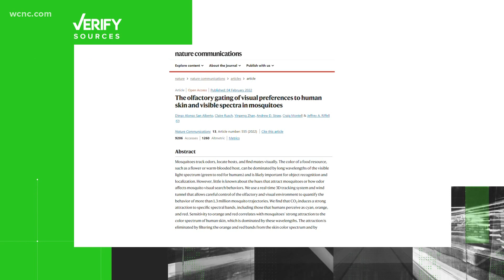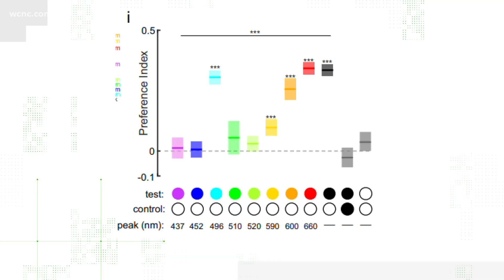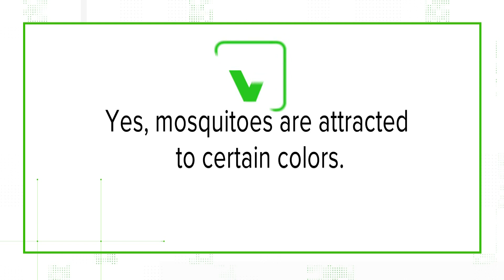Getting bit by mosquitoes? Consider avoiding these colors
No one likes being bitten by mosquitoes. But a new study may show why they're so attracted to humans.